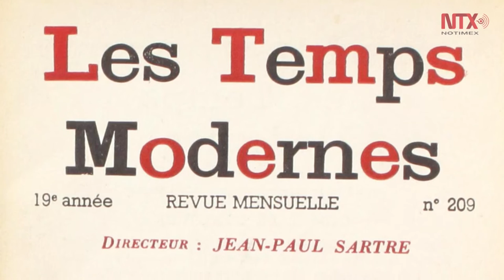Sartre, uno de los principales representantes del existencialismo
En 1964 se convirtió en el onceavo escritor francés  en ganar el  Premio Nobel de Literatura, sin embargo, por convicción declinó la distinción y argumentó que los lazos entre el hombre y la cultura debían desarrollarse sin pasar por las instituciones